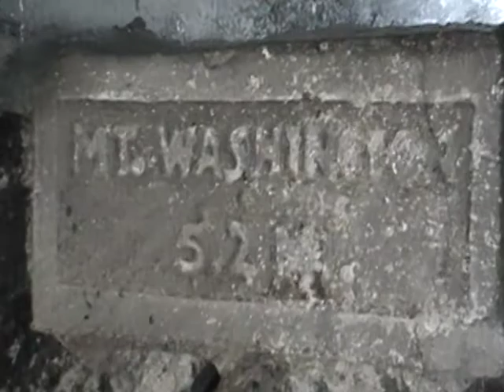Inside the lava house